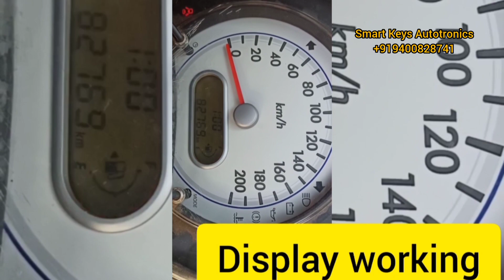meter light blinking, meter repair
more details
This is the common compliant for maruti suzuki instrument cluster.It will cost Rs1600 to repair

Address

Smart Keys Autotronics
Iritty,Kannur pin 670703